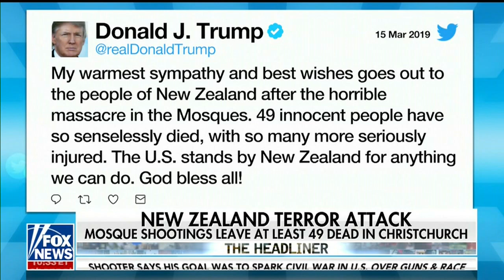Barrasso on Fox News' America's Newsroom Discusses Emergency Declaration, Green New Deal